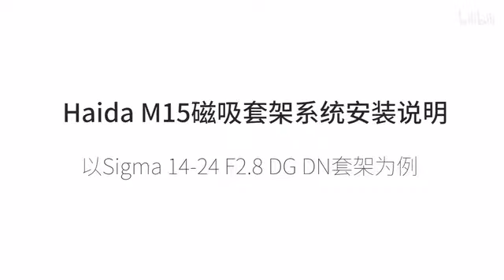Instalación del portafiltros M15 en un Sigma 14-24mm f/2.8 DN DG ART para Canon o Nikon